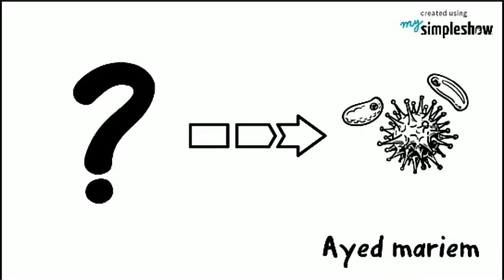Ayed Meriem simpleshow optimist video (Corona time)